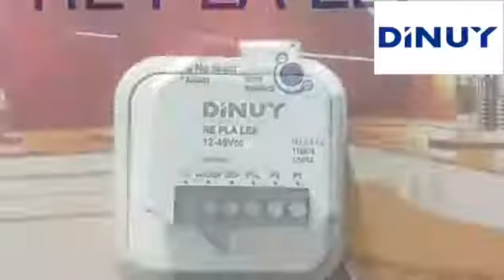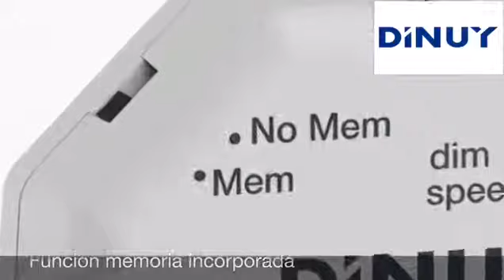RE PLA LE2 Video de Instalación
Regulador en formato pastilla, especialmente desarrollado para el control de las tiras LED monocolor 12~48Vcc.